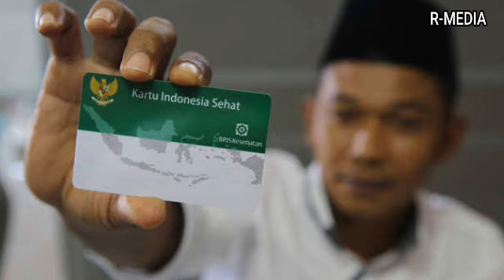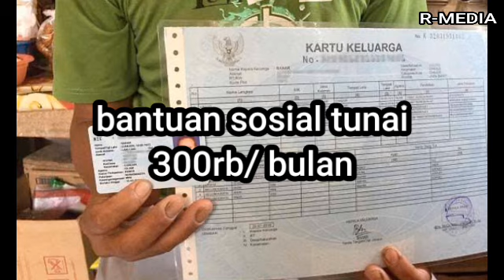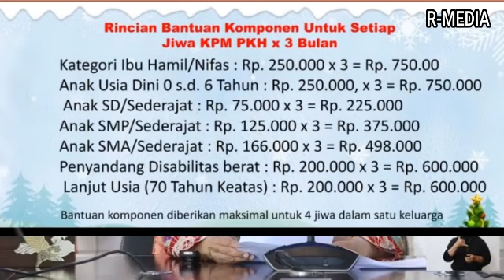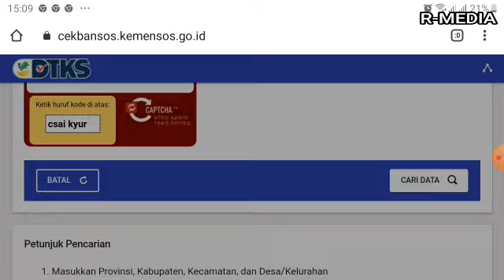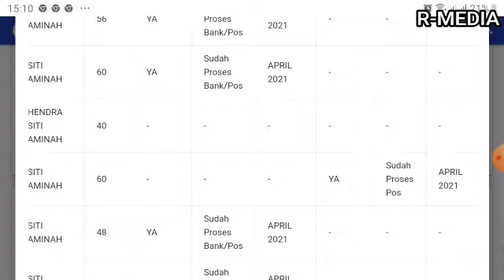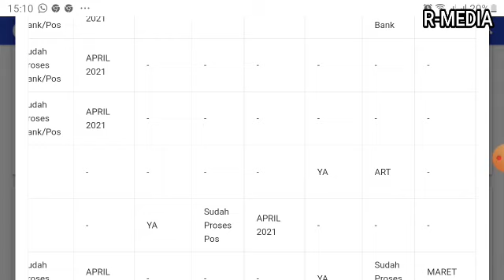Bantuan pemegang kis bpjs kesehatan 300rb/bulan untuk kis kategori ini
bst,
bst 600rb,
kis,
bantuan kis,
bantuan pemerintah,
info pkh,
kabar pkh,
bst,
INFORMASI TERBARU UNTUK NASABAH PNM MEKAAR DARI BANK BNI,
INFORMASI JADWAL PEMBUKAAN BPUM 1.2 JUTA TAHAP 3 NASABAH PNM MEKAAR,
INFORMASI TERBARU PENYALURAN BPUM 1.2 JUTA NASABAH PNM MEKAAR,